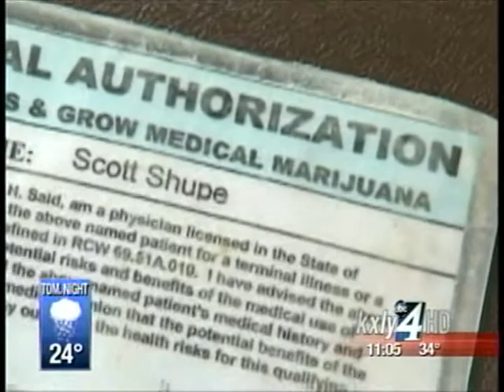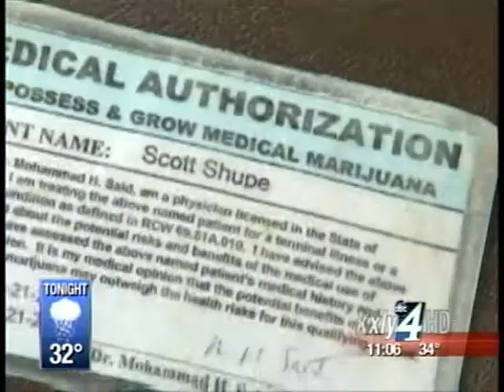Appeals court overturns medical marijuana case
A state appellate court has reversed the conviction of a Spokane medical marijuana dispensary owner who was convicted of manufacturing, possessing and selling marijuana. KXLY4's Annie Bishop reports.